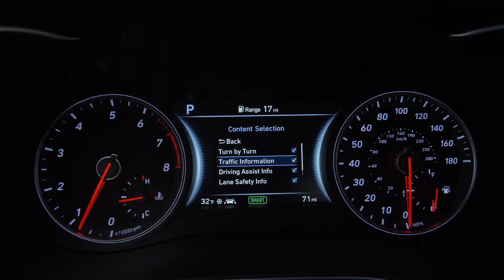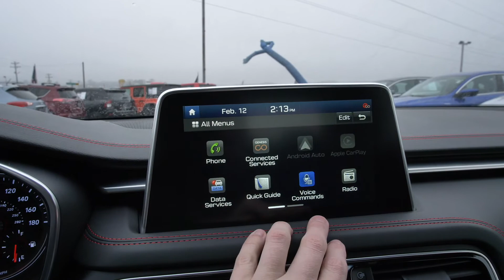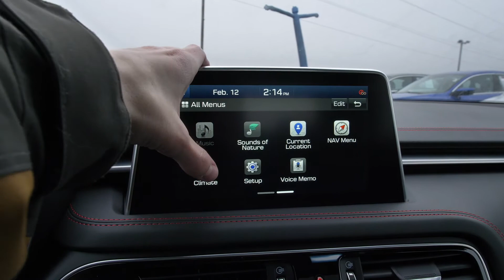2021 Genesis G70 Sport Heads-Up Display & Display Guide|Hyundai of Cookeville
Welcome to Genesis/Hyundai of Cookeville near Nashville, TN. We have one goal and that is to exceed your customer service expectations. This isn't just a slogan, its profound belief in a way of conducting business on a daily basis with our valued customers near Cookeville, TN that we take very seriously. Visit us for your next vehicle purchase.